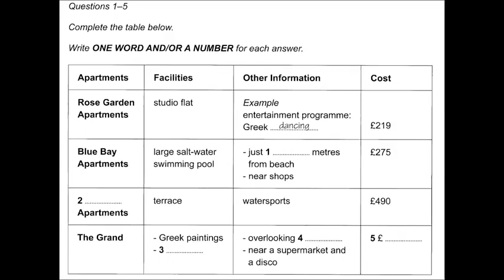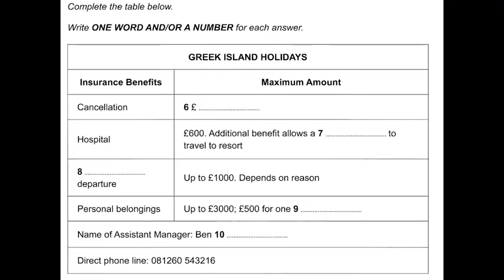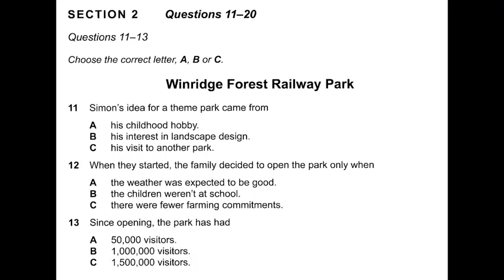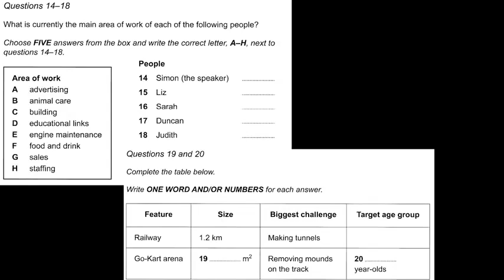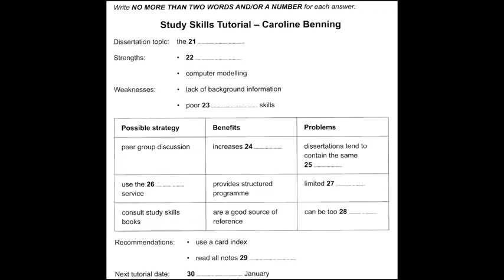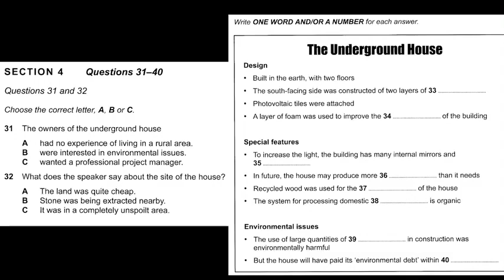IELTS Listening Day AI Apartments Facilities